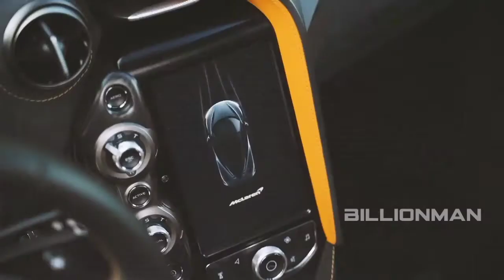BILLIONAIRE LUXURY Status | Remix Clip Music Video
Do Remix Clips is the best clips channel music videos for visualizing your dreams.

Get motivated by 'Do Remix Clips' music videos experience and use this as a motivation to crush all your goals!
You can accomplish anything you set your mind to. You attract what you desire and see, watch this amazing Hi Clip music videos and start attracting wealth.

Do Remix Clips is Free Copyright Music Videos designed to give you inspiration and motivation to pursue your wildest dreams.